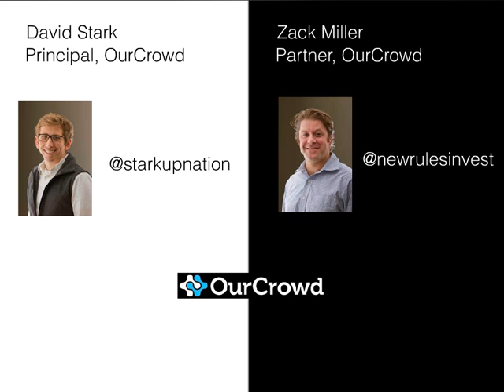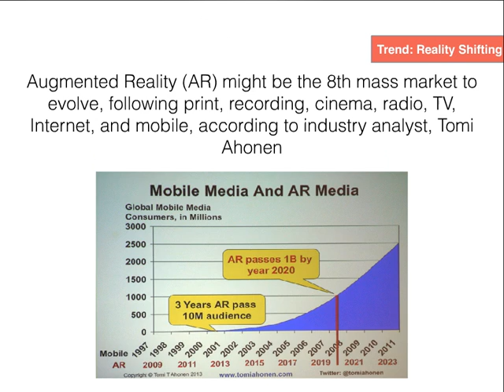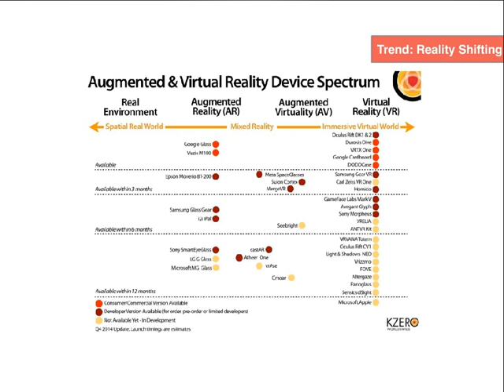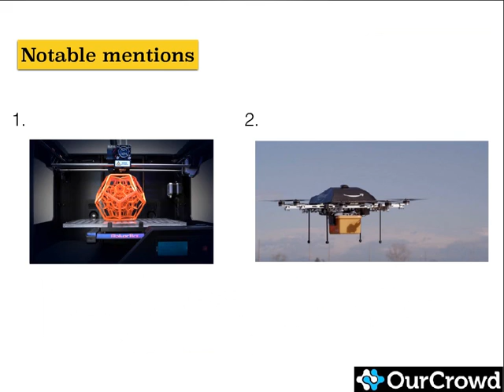Investment Trends: Where to invest your attention in 2015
Investment Trends: Where to invest your attention in 2015. Author: OurCrowd.

As 2015 gets underway, investors are already planning their portfolio moves for the year. With all the noise out there, how does an investor decide what to focus on and which sectors are investable?

Join Zack Miller, Head of the Investor Community at OurCrowd, and David Stark, Principal at OurCrowd, as they discuss investment trends and opportunities for 2015. Their compilation is based on what OurCrowd's deal flow team -- which vetted 3,000+ startups since we launched -- is seeing on the ground.
Published in Economy & Finance , Investor Relations , Business

Music Supplied by NoCopyrighSounds:
Artist Name: Electro-Light - Night Shines (feat. Nathan Brumley) [NCS Uplifting Release]